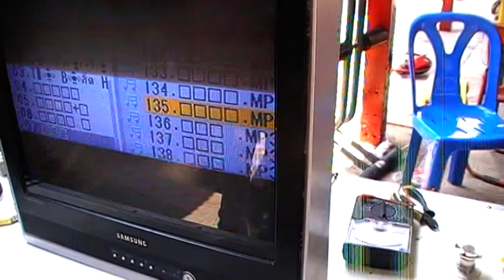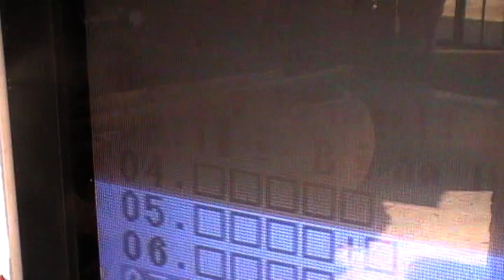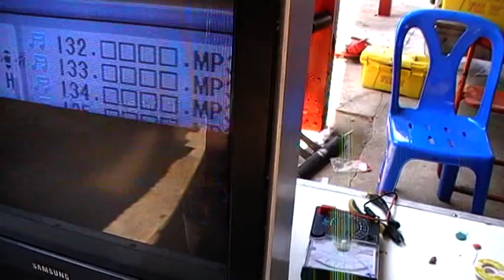หลักการทำงานเครื่องรับโทรทัศน์ (ปฏิบัติ 47) ตัวเก็บประจุความถี่สูง